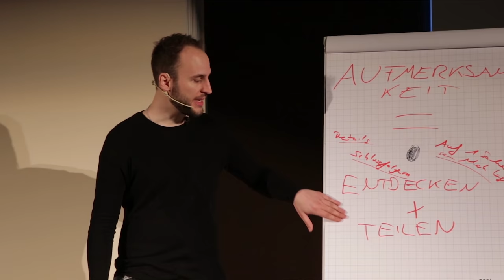3 Dinge auf die natürliche Frauen stehen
Möchtest du die Frau endlich bekommen, die du magst? Hunderte vor dir haben es geschafft! Klick hier für dein kostenloses Beratungsgespräch ➤

Verführung ist eine Kunst, die du erlernen kannst. Gemeinsam finden wir heraus, wie ich dir dabei helfen kann, viel mehr Erfahrungen zu sammeln und eine tiefgründige, gesunde Beziehung aufzubauen.

Du erhältst einen Leitfaden, wie du:
✔ Anziehung aufbaust
✔ Selbstbewusster wirst

Im kostenlosen Erstgespräch gehen wir in die Tiefe!